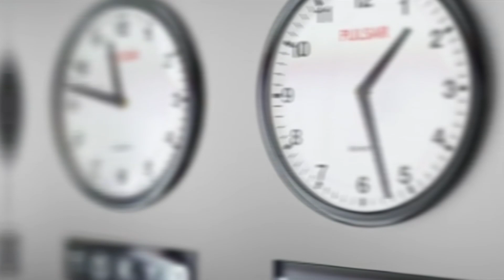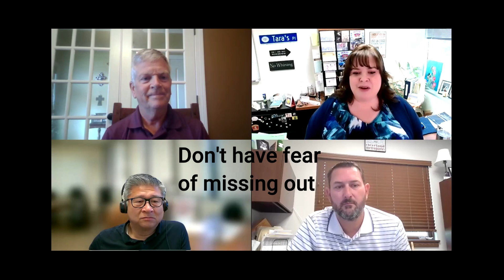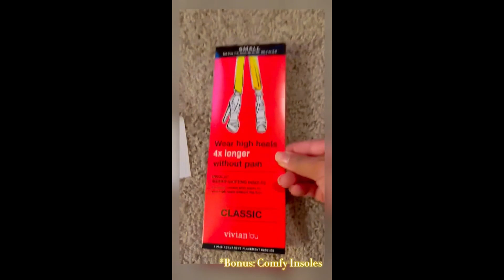Radio NIGP July 2024: Forum Strategies Part I